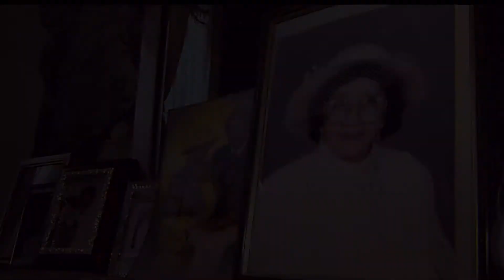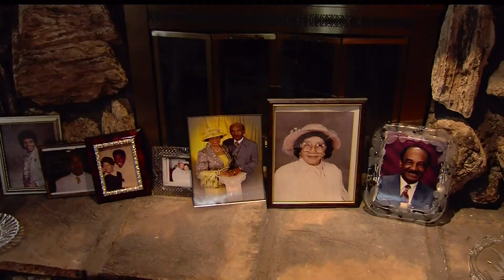108 YEARS THROUGH HER EYES